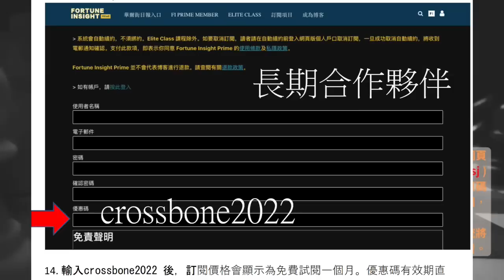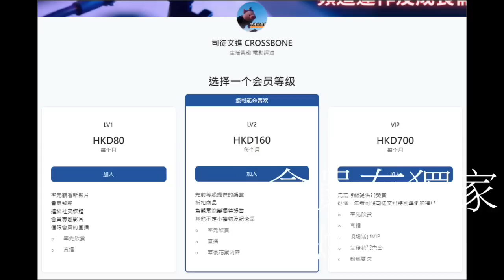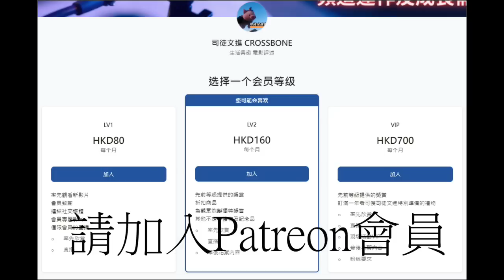《國際大棋局》 2023.05.30 第一節：普京內戰、澤連斯基開出四大條件，俄烏打到底！｜主持：大肥哥@大肥看天下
《國際大棋局》 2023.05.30 第一節：

普京內戰、澤連斯基開出四大條件，俄烏打到底！

《國際大棋局》｜主持：大肥哥@大肥看天下｜協力：司徒 IT Team ｜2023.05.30

司徒文進 CROSSBONE YouTube 頻道